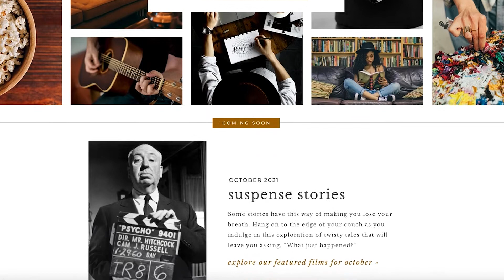Knives Out Movie Club Discussion | Creative Prompts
A discussion about Knives, 2019, what we can learn about telling classic stories in new ways.

🎞 EXPLORE MEMBERSHIP
Gain access to guides, food and drink pairings, creative prompts, and members-only events.